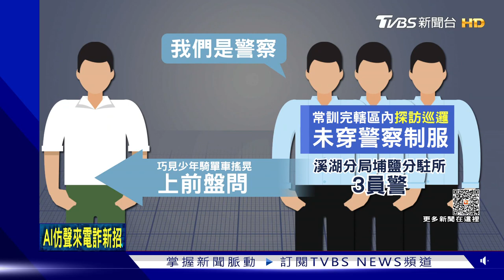17歲少年遭誤認逃逸移工 3員警強力追捕頭破縫17針｜TVBS新聞